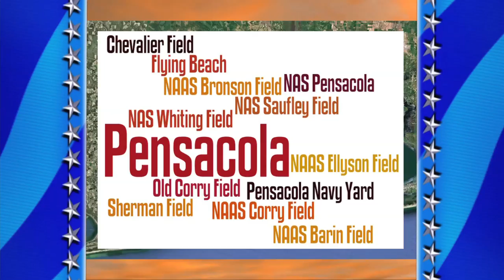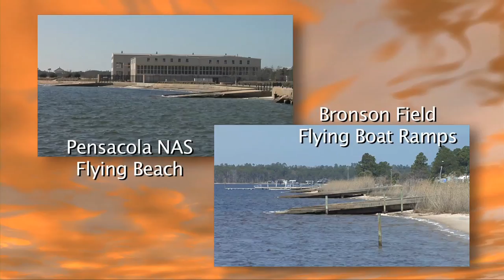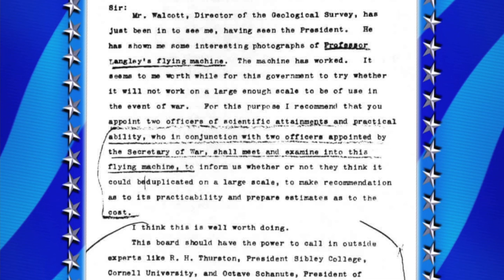HNAP01YuTbRev.mp4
Wings Over Pensacola History of Naval Aviation in Pensacola Part 1 Revised